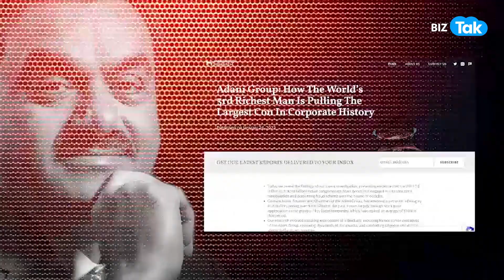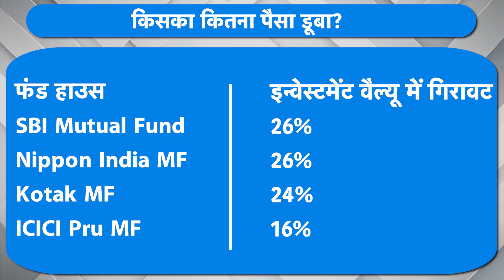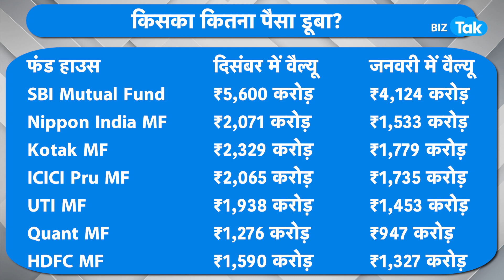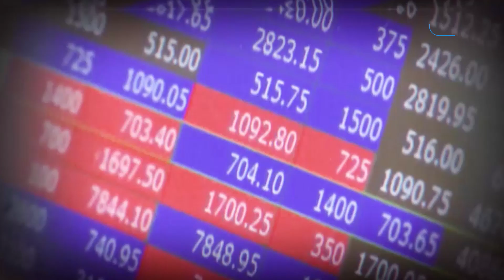Adani Group में Mutual Fund Investors के डूब गए इतने हजार करोड़! | BIZ Tak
Mutual funds (MFs) have incurred a loss of ₹6,192 crore in the embattled Adani Group stocks last month even as both the active and passive funds trimmed their exposure to these scrips.